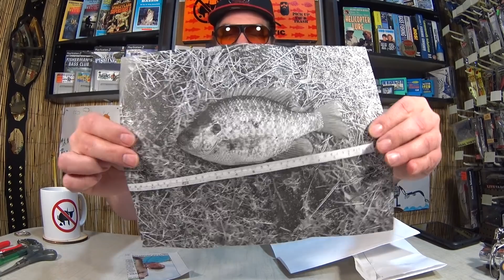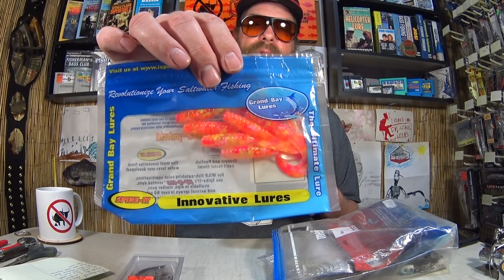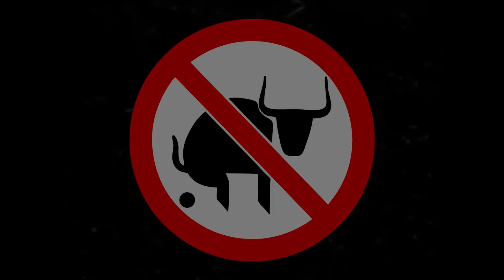The Best Fishing Lures and Tackle Come from YOU! Realistic Fishing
The best fishing lures and tackle comes from You! The realistic fishing fans really are the best. Today I am unboxing mail that includes fishing rods, reels, and a large variety of lures. I really appreciate all of the the great packages that are picked and packed just for me. I am already eager for the spring bass fishing to begin. Hopefully I can catch a bunch of fish on the lures and tackle opened here today. Thanks again to everyone who sends mail into the show. It really is fun to show everyone the large variety of fishing gear that comes to the show.

Send mail to the show here:
Realistic Fishing

Awesome Patrons: A Guy From Denmark - Patrick Brote - Scott Hettel - Chue Lee - Scott Kidder - Clinodev - John David - Daniel Lightsey - Joshua Johnston - Gail Hayes - Jay B - Brooks Meyers - Eric Payne - Jason Compton - Thaxton Mauzy - Aleksandr Sorokin - AD Robles - Marlo C. - Nathaniel Reynolds